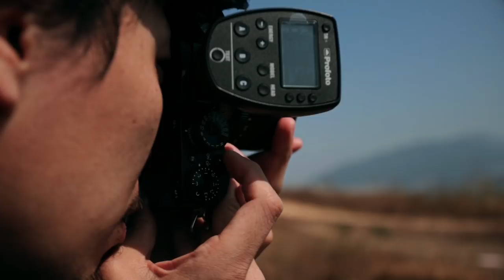Chan Kit tells a Hong Kong love story with the Profoto B2 and the OCF Beauty Dish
Hong Kong based photographer Chan Kit creates passionate couple portraits in four different lighting conditions, eternalizing each moment from dawn to dusk. Find out how he uses the Profoto B2, OCF Beauty Dish and AirTTL to balance light and create a great exposure in every image.